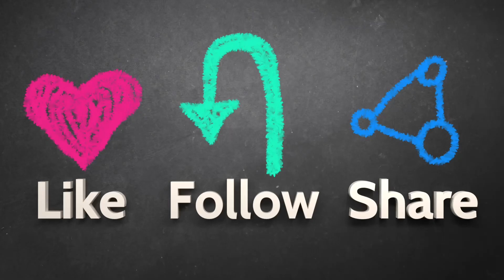Desi style air fried chicken. easy and quick Low oil low fat protein rich chicken.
So, if you're ready to tantalize your taste buds and enjoy a wholesome protein meal from Mission Weight Loss.

We also have a woman-exclusive weight loss group on Facebook,

thankyou